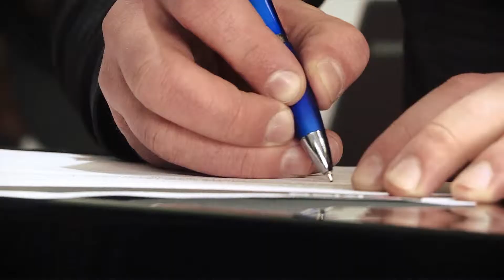Reece Best, Watt Water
OBA 2019 Finalists: Young Entrepreneur